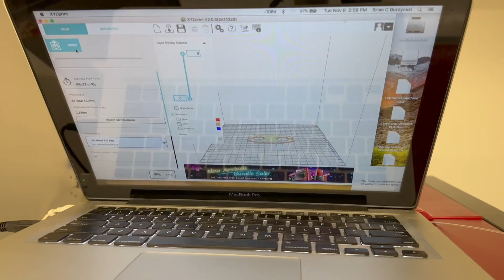Bruiser's Backyard 3D Printer Filament Maker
In today's episode, we recycle a PET #1 plastic bottle, turn it into 3D printer filament, and then make a ClosetMaid wire shelf hanger. Enjoy.